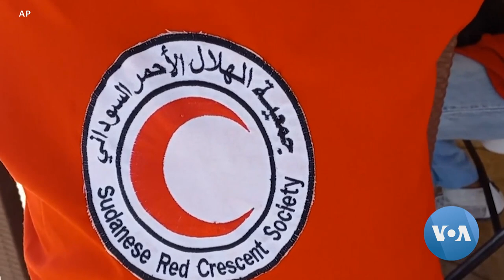የተባባሰው የሱዳን ግጭት በጎረቤት ሀገራት ላይ አደጋ ጋርጧል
ምንም መሻሻል ያላሳየው፣ የሱዳን ተፋላሚ ኃይሎች የሰላም ንግግር እና የቀጠለው ግጭት፣ በጎረቤት ሀገራትም ላይ አደጋ መጋረጡን ተንታኞች አስጠነቀቁ፡፡ “አንድ ቀን ሱዳን፣ ከወታደራዊ ይልቅ በሲቪሎች የሚመራ መንግሥት ሊኖራት ይችላል፤” በሚለው የሱዳናውያን ተስፋ ላይ ከባድ መዘዝ ሊያስከትል እንደሚችል ተንታኞች ጠቁመዋል።

በሱዳን ጦርነት ከተቀሰቀሰ ከ25 ቀናት በኋላም ውጊያው እንደቀጠለ ሲኾን፣ ተፋላሚዎቹ ጎራዎች ግጭቱን ለማቆም የመደራደር ፍላጎት እንዳላቸው የሚጠቁም ምንም ዓይነት ፍንጭ አይታይም።

በቅርቡ፣ በናይሮቢ ጉብኝት ያደረጉት የተባበሩት መንግሥታት ድርጅት የሰብአዊ መብቶች ቢሮ ቃል አቀባይ አቪና ሻምዳሳኒ፣ ከአሜሪካ ድምፅ ጋራ በነበራቸው ቆይታ፣ የአየር ጥቃቶቹ አሁንም እንደቀጠሉ መኾናቸውን ገልጸው፣ እጅግ አሳሳቢ እንደኾነ አመልክተዋል። “ፈጥኖ ደራሹ ኃይል፣ የፕሬዚዳንቱን ሕንፃዎች ሳይቀር ለወታደራዊ ዒላማ መቆጣጠሩን እንደቀጠለ ነው፤” ያሉት ሻምዳሳኒ፣ “ለመሸሽ የሚሞክሩ ሰዎችም፣ በመንገድ ላይ የጸጥታ ስጋት ብቻ ሳይኾን ዘረፋም ይደርስባቸዋል። ከፍተኛ የመድኃኒት፣ የምግብ እና የነዳጅ እጥረት አለ። ኹኔታው እየተባባሰና ወደ ከፍተኛ ግጭት እያመራ ነው፤” ሲሉ አሳሳቢነቱን ገልጸዋል፡፡

ግጭቱ፥ አካባቢውን የሚያካልል ቀጣናዊ እና ከዚያም ያለፈ ጉዳት የማድረስ ዐቅም አለው፤ በማለት ለአሜሪካ ድምፅ አስተያየታቸውን የሰጡት ደግሞ፣ ዋሽንግተን ዲሲ በሚገኘው የአሜሪካ ዩኒቨርሲቲ፣ ዓለም አቀፍ ፖለቲካን የሚያስተምሩት ኩዋኩ ንዋማህ ናቸው። ሱዳን ሰባት ጎረቤቶች እንዳሏት ያመለከቱት ንዋማህ፣ ሁሉም በተወሰነ ደረጃ አለመረጋጋት ያለባቸው በመኾኑ፣ ግጭቱ በደቂቃ ውስጥ ቀጣናዊ ሊኾን ይችላል፤ ቀይ ባሕርን ተሻግሮ ወደ ሳዑዲ አረብያ እና የመንም ሊዛመት ይችላል፤ ብለዋል።

የሱዳን ጦር ሠራዊት እና የፈጥኖ ደራሽ ድጋፍ ሰጪ ኃይሎች ተወካዮች፣ በሳዑዲ አረቢያ የወደብ ከተማ በኾነችው ጅዳ ሲገናኙ ቆይተዋል። የዚኽ ውይይት ዋና ዓላማ፣ ግጭት ለማቆም የሚያስችል የሰላም ስምምነት ላይ ለመድረስና ሰፊ ለኾኑ ውይይቶች መሠረት መጣል ቢኾንም፣ በዩናይትድ ስቴትስ የሰላም ተቋም የአፍሪካ ዲሬክተር ሱዛን ስቲጋንት፥ ብዙ ሰዎች፣ ማንኛውም የወደፊት ፖለቲካ ውይይቶች ማዕከል ሊኾኑ የሚገባቸውና በሱዳን ውስጥ ለደረሰው ሰብአዊ ቀውስ ምላሽ ለመስጠት ግንባር ቀደም ተሰላፊ በኾኑ ሲቪል ዜጎች እና የፖለቲካ አመራሮች ሚና ላይ፣ ጥያቄዎችንና ስጋቶችን እየገለጹ መኾኑን በማመልከት፣ ሱዳን በሲቪል ወደሚመራ መንግሥት የመመለሷ ጉዳይ ስጋት ላይ መውደቁን ያስረዳሉ።

የፈጥኖ ደራሽ ድጋፍ ሰጪ ኃይል መሪ የኾኑት ጀነራል መሐመድ ሐምዳን ዳጋሎ፣ በቅርቡ በትዊተር ገጻቸው ላይ በአስተላለፉት መልዕክት፣ እርሳቸውም ኾኑ ኃይላቸው፣ “በዴሞክራሲ እና በሲቪል ለሚመራ መንግሥት ሽግግር” ያላቸውን ቁርጠኝነት ገልጸዋል።

ተቀናቃኛቸው የኾኑትና የሱዳንን ጦር የሚመሩት ጀነራል አብዱል ፈታሕ አል ቡርሃን ግን፣ እንዲህ ዐይነት ቃል አልገቡም። ኾኖም፣ ዳጋሎ እና ቡርሃን፣ እ.አ.አ በ2021 በሲቪል እና ወታደራዊ ጥምረት ይመራ የነበረውን መንግሥት ለመጣል ተባብረዋል።

በሱዳን እየተካሔደ ያለው ግጭት፣ ብዙዎችን ወደ ጎረቤት ሀገራት እንዲሰደዱ ሲያደርግ፣ በደቡብ ሱዳን የሚገኘው የተባበሩት መንግሥታት የስደተኞች ጉዳዮች ከፍተኛ ኮሚሽነር ቃል አቀባይ ቻርሎቴ ኾልኩዩስት እንደሚሉት፣ በርካታ ሱዳናውያን፥ ከጥቂት ዓመታት በፊት በተካሔደ የእርስ በርስ ጦርነት ምክንያት ጥለው ወደሸሿት ደቡብ ሱዳንም ተሰድደዋል።

ስለዚኽም ሲያብራሩ፣ “እስከ አሁን፣ ወደ 45ሺሕ የሚጠጉ ሰዎችን መዝግበናል፤ ነገር ግን ቁጥሩ ከዚያም በላይ ሊኾን ይችላል። ለሁለተኛ ጊዜ መፈናቀል አሳዛኝ ነገር ነው። በእርስ በርስ ጦርነቱ ወቅት፣ በሱዳን የተሻለ ደኅንነት ለማግኘት ነበር የተሰደዱት። አሁን ደግሞ መልሰው ወደ ደቡብ ሱዳን እየተሰደዱ ነው፤” ብለዋል፡፡

ቃል አቀባይዋ አክለውም፣ ብዙዎች፥ በላይኛው ዓባይ ወደሚገኘው ደቡብ ሱዳን ለመሻገር በእግር፣ በአውቶቡስ ወይም በአህያ የሚጎተት ጋሪ በመጠቀም፣ ረጅም ቀናትን በመንገድ ላይ ማሳለፋቸውን ይገልጻሉ። እጅግ ደክመውና ተርበው እንደሚደርሱ በመጥቀስም፣ የስደተኛ መርጃ ተቋሙ፣ በድንበር ላይ የአስቸኳይ ጊዜ ርዳታ እየሰጠና ሰዎቹን ሬንክ ወደተባለች ከተማ እያጓጓዘ መኾኑን አስረድተዋል።

ኾኖም ይላሉ ኾልኩዩስት፣ “ሬንክ ያለው ዐቅም ውስን በመኾኑ፣ ሰዎቹ ከዚያም እንዲነሡ፣ የተባበሩት መንግሥታት ድርጅት የስደተኞች ከፍተኛ ኮሚሽነር ያበረታታል።”

የአሜሪካ ድምፅዋ ማሪያማ ዲያሎ፣ ከናይሮቢ ያደረሰችን ዘገባ እንደሚከተለው ተሰናድቷል።